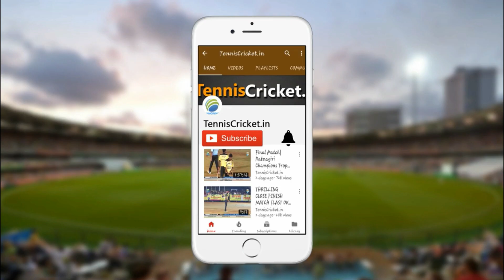TOSIF (Aarya XI) Batting | Aamdar Chashak 2021 | Buldana